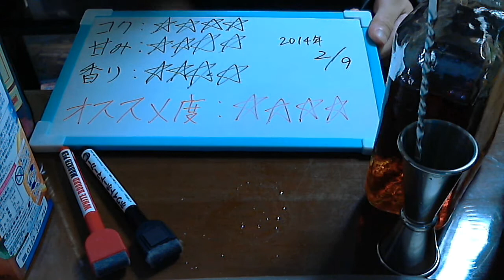酒好きな俺の飲酒動画 part496 イタリアンスクリュードライバー